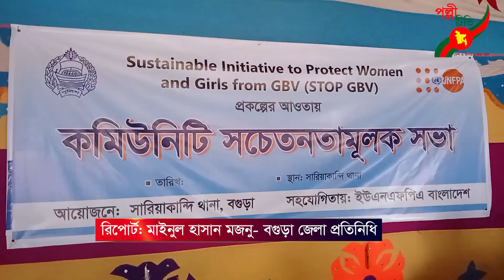সারিয়াকান্দিতে কমিউনিটি সচেতনতা মুলক সভা অনুষ্ঠিত | Polli News